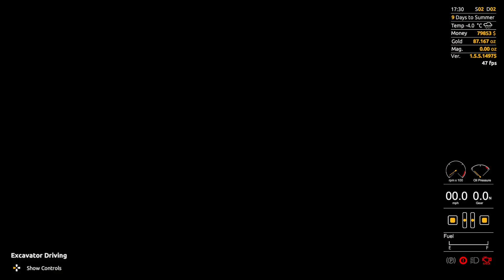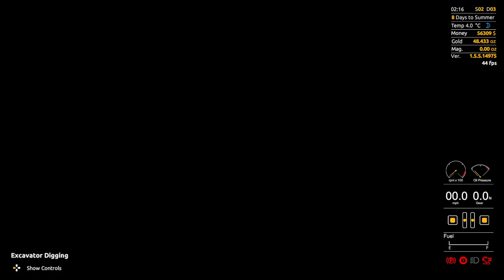Gold Rush: the game - Leader Board S1903 Made a bunch of progress and doing our second clean out.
Playing Gold Rush: the game, Leader Board 19, Got the wash plant set up and did a first clean out. I am digging more and get to the second clean out.

 @Oldman Gaming ​